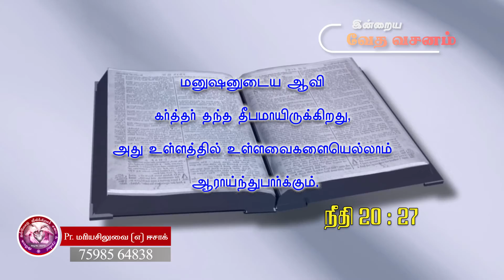versesஇன்றைய வேத வசனம்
ELrohe Hlipc
bible versesஇன்றைய வேத வசனம்
ELrohe Hlipc
bible verses